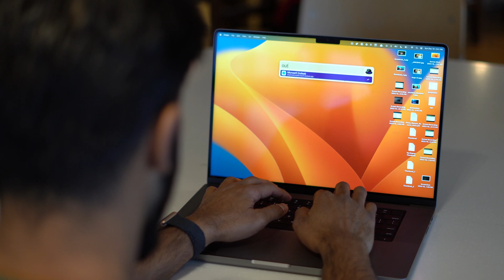The Pain Of Not Being Able To Find A Software Job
Computer science students, new graduates, and bootcamp graduates...want to land your dream software engineering job/internship?

In this video, I tell you my story of rejection — and how I overcame it.

Talk soon,
Aman

📕 Get Your Free Ultimate Checklist To Land A Software Engineering Internship/Job Here!

📝 Sign up for Notion, my favorite note-taking app!

00:00 - Introduction
00:03 - Shopify
01:24 - John Deere
03:05 - Despair
05:13 - Resurrection

I'm Aman Manazir, a software engineer and former computer science student. I make videos about making it as a computer science student and landing your dream job. I post new videos regularly, lead an internship coaching program, and run an email newsletter